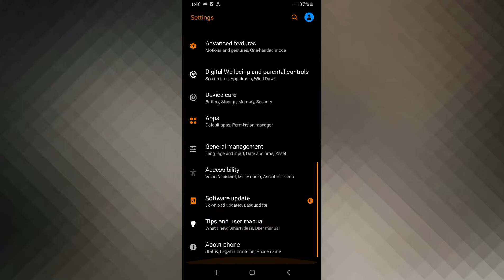Samsung S20 FE How To Update, Update New Version